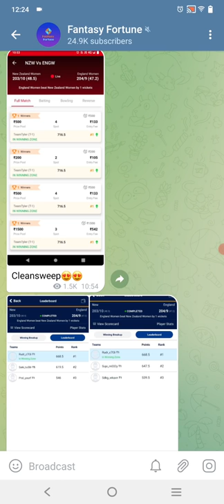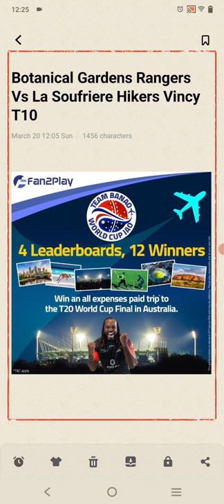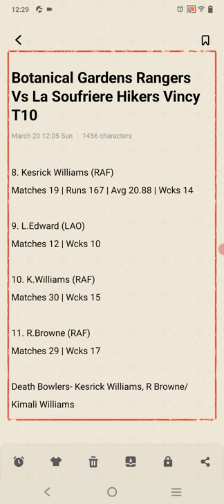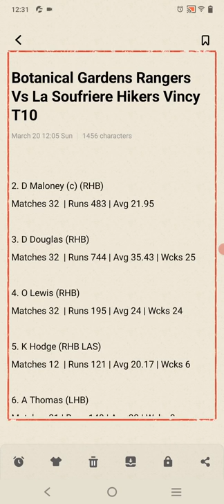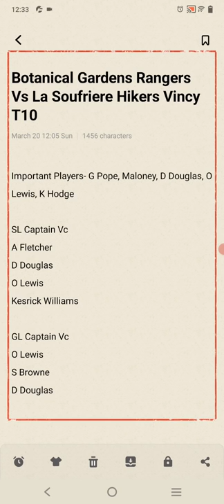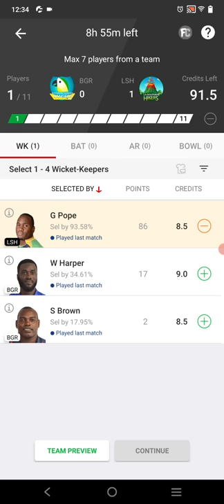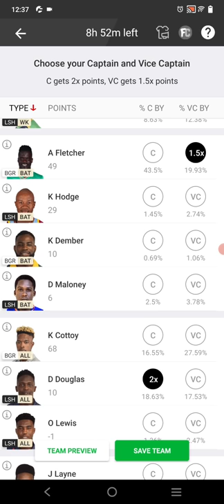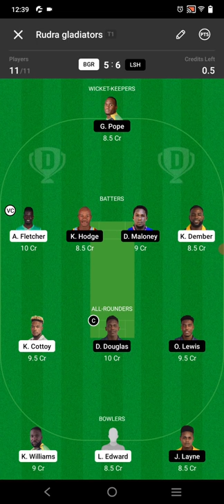vincy premier league 2022 | bgr vs lsh dream11 prediction | bgr vs lsh dream11 team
In this video we have discussed about Vincy premier league 2022 bgr vs lsh dream11 prediction for bgr vs lsh dream11 match.

bgr vs lsh
bgr vs lsh dream11
bgr vs lsh dream11 prediction
bgr vs lsh dream11 team
bgr vs lsh dream11 today match prediction
lsh vs bgr dream11
lsh vs bgr
bgr vs lsh vincy T10
dream11
dream11 prediction
dream11 today match
dream11 team
dream11 vpl T10
dream 11
dream11 team for today
today dream11 team
vincy premier league
vincy premier league 2022
vincy premier league t10
dream11 vincy premier league
dream11 vincy premier league 2022
vincy premier league t10 live
vincy t10 league
vincy premier league t10 2022
dream11 vincy premier league t10
vincy t10 league 2022
vincy t10
vpl t10
vincy premier league live
vincy league t10
vincy premier league t10 today match
vincy premier t10 league
vincy premier league 2022 schedule
vincy premier league 2022 live
vpl match today
vpl t10 league 2022 schedule
vincy premier league t10 live match
dream11 vincy premier league live
dream11 vincy t10
vpl t10 live
fancode vincy premier league
dream vincy premier league